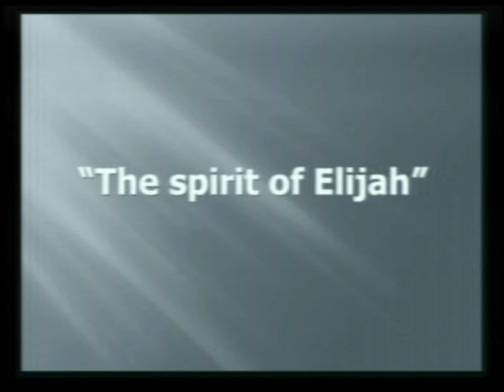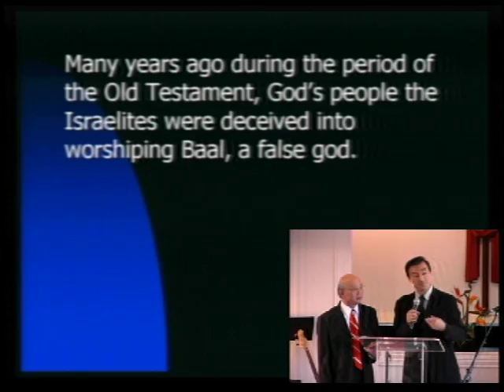Pastor William Lau/D5/1of2